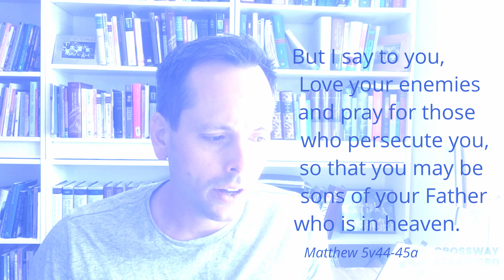Summer in The Sermon on the Mount | Week 4 | Wednesday 12th August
Welcome to Week Four of our Summer in The Sermon on The Mount Series!

Taking place on ZOOM at 7.30pm (details below) or in small socially distant compliant groups across East London.

NEW HERE? If you are not a regular at Crossway Stratford please get in touch we would love you to join us, you are really welcome!

or BELOW

Pray: Ask the Lord for help in being salt and light, so that people would see our good deeds and give glory to our Father in heaven.

Before you read: Take 2 minutes (be disciplined!) to sum up ‘the attitude of the beatitudes’ and what it means to be ‘salt’ & ‘light’ – this is the vision that the rest of the teaching flows out from.

Think it through:

Retaliation (v.38-42):
• According to Jesus, how have Jewish teachers misapplied Exodus 21v.24 (v.38)?
Look at Jesus’s examples of how his followers should behave in v.39-42 to help with this.
(Quick hint: The original command was intended to applied by judges and was part of the nation of Israel’s civil laws - see also Deut. 19v21).
• How might we see a ‘getting your own back’ culture in our own day?
• From what you know of Jesus’s life, how did he live out the principle of non-retaliation?
• What might it look like for us to be following these commands today? In the workplace? Among our friends? Family? Neighbours? Out and about?
• How will these commands make Christians ‘the light of the world’?

Love your enemies (v.43-48):
• Look at verse 43. How had Jewish teachers distorted Leviticus 19v.18? (Quick hint: see also Lev. 19v.33-34 to see how wrong the distortion was, as it was, at least partially, motivated by racism).
• How does Jesus’s command to ‘love your enemies and pray for those who persecute you’ build on what he said in the previous section (v.38-42)?
• What reasons does Jesus give in these verses as to why Christians should love their enemies and pray for those who persecute them? What details make his arguments persuasive?
• What might it look like for us today to love our enemies and pray for those who persecute us?
• How will these commands make us like ‘a city on a hill’ as we live them out?

Pray: Take some time to ask the Lord for forgiveness where we’ve failed in these things and for help in living them out so that people will see our good deeds and give glory to our Father in heaven.